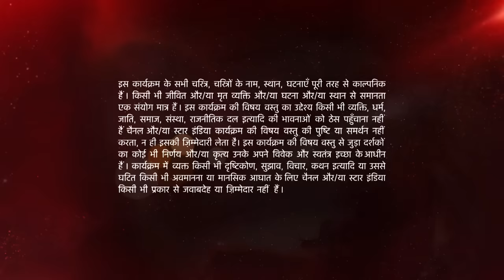इश्क़बाज़ | Oberoi brothers and Anika plan to trap Svetlana!